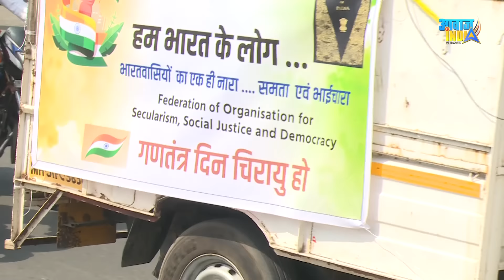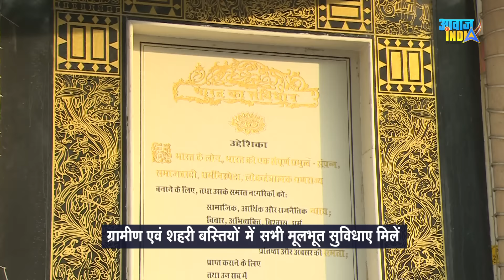संविधान के लिए SC/ST/OBC/Minorities हुए इकठ्ठा तो RSS-BJP क्यों हुई परेशान Bike-Car Ralley